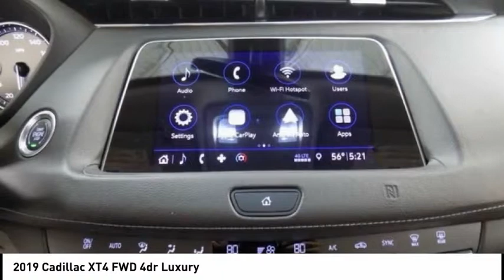2019 Cadillac XT4 Houston TX T95563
2019 Cadillac XT4 FWD 4dr Luxury

Looking for the right Vehicle? Today could be your lucky day. this 2019 Cadillac XT4 could be yours.